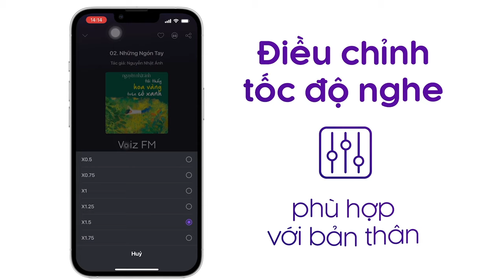Sách nói Ăn Gì Không Độc, Sức Khỏe Vững Bền - Dr Sarah Brewer | Voiz FM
Nghe trọn nội dung sách nói Ăn Gì Không Độc, Sức Khỏe Vững Bền trên ứng dụng Voiz FM

Biết lựa chọn thực phẩm và các chế phẩm bổ sung một cách khôn ngoan, bạn sẽ nâng cao khả năng phòng chống, cải thiện tình trạng sức khỏe và thậm chí có thể chữa trị nhiều căn bệnh phổ biến hiện nay. Với những lời khuyên trong sách này, bạn sẽ có được một sức khỏe tốt, sống khỏe mạnh và hạnh phúc hơn.

Tại ứng dụng sách nói Voiz FM, sách nói Ăn Gì Không Độc, Sức Khỏe Vững Bền được đầu tư chất lượng âm thanh và thu âm chuyên nghiệp, tốt nhất để mang lại trải nghiệm nghe tuyệt vời cho bạn.

Cảm ơn bạn đã ủng hộ Voiz FM. Nếu bạn yêu thích sách nói Ăn Gì Không Độc, Sức Khỏe Vững Bền và các nội dung sách nói podcast khác, hãy đăng ký kênh để nhận thông báo về những nội dung mới nhất của Voiz FM channel nhé. Ngoài ra, bạn có thể nghe BẢN FULL ĐỘC QUYỀN hàng chục ngàn nội dung Chất lượng cao khác tại ứng dụng Voiz FM.